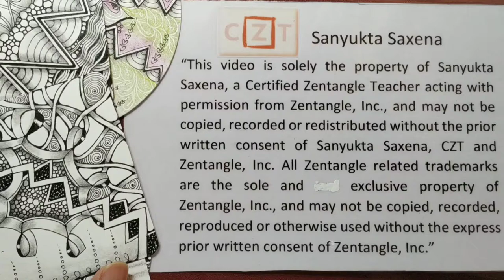Tangle Chartz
How to draw tangle Chartz - Zentangle tutorial by CZT Sanyukta Saxena@SanyuktasZentangle